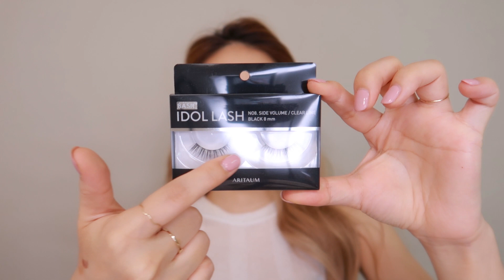촉촉💧글로시 브라운 메이크업 (With Sub) Wet Glossy Makeup Look / HARRY BLOOM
안녕하세요~ 벌써 찬 바람이 부는 가을이 찾아왔어요
오늘은 붉은 브라운톤과 누드톤의 매치로
글로시함이 느껴지는 메이크업을 연출 해봤어요~~
가을과 은근히 잘 어울리는 느낌이죠?
여러분 모두 환절기 건강 잘 챙기셔요!
한국어 자막이 준비되어 있어요~ 유튜브 CC 자막을 켜주세요❤

* BASE CUSHION (베이스 쿠션)
ESTEE LAUDER
DOBLE WEAR HYDRA INFUSED CUSHION
3W1 TAWNY

에스티로더
더블웨어 하이드라 인퓨전 쿠션
3W1 토니

* BRUSH (브러쉬)
THE TOOL LAB - 105 LIGHT TOUCH FUUNDATION
더툴랩 105 LIGHT TOUCH FUUNDATION

* CONTOUR (컨투어)
ETUDE HOUSE
PLAY 101 STICK CONTOUR DOU
#2 INTENSE

에뛰드 하우스
플레이 101스틱
#02 인텐스

* CONCEALER (컨실러)
MAYBELLINE
FIT ME CONCEALER
15 FAIR

메이블린
핏 미 컨실러
15 페어

* SPONGE (스펀지)
REAL TECHNIQUES - MIRACLE SPONGE
리얼 테크닉스 - 미라클 스펀지

* POWDER (파우더)
BOBBI BROWN
SHEER FINISH PRESSED POWER
SOFT SAND

바비브라운
쉬어 피니쉬 프레스드 파우더
소프트 샌드

* BRUSH (브러쉬)
BOBBI BROWN - POWDER BRUSH
바비브라운 - 파우더 브러쉬

* EYEBROW (아이브로우)
BOBBI BROWN
PERFECTLY DEFINED LONG-WEAR
BROW PENCIL / MAHOGANY

바비브라운
롱 웨어 브로우 펜슬
마호가니

* SHADING (쉐딩)
EGLIPS
SLIM FIT SHADING
01 GINGER SILM FIT

이글립스
슬림 핏 쉐딩
01 진저 슬림핏

* BRUSH (브러쉬)
REAL TECHNIQUES - POWER OF BLUE 1782
리얼테크닉스 - 파우더블루 소프트 1782섀도우 브러쉬

* EYE SHADOW (아이섀도우)
BOBBI BROWN
EYE SHADOW
TOAST

바비브라운
아이쉐도우
토스트

* BRUSH (브러쉬)
THE TOOL LAB - 227 TAPERED CREASE
더툴랩 227 - TAPERED CREASE

ETUDE HOUSE
LOOK AT MY EYES CAFE
PICK! PECAN!

에뛰드 하우스
룩 엣 마이 아이즈 카페
픽! 피칸!

BECCA
EYE SHADOW & HIGHLIGHTER DUO

베카
아이섀도우& 하이라이터 듀오

* BRUSH (브러쉬)
THE TOOL LAB - 224 EYE SHADER
더툴랩 224 EYE SHADER

* EYELASH CURLER (뷰러)
GINO MACCRAY

* EYELINER (아이라이너)
LILYBYRED
STARRY EYES AM9 TO PM9
SLIM GEL EYELINER WALNUT BROWN

릴리바리레드
스테리 아이즈
슬림 젤 아이라이너 월넛브라운

ETUDE HOUSE
LOOK AT MY EYES
CAFE BR408

에뛰드 하우스
200년된 초코가게

* BRUSH (브러쉬)
INNISFREE - EYESHADOW DEFINING BRUSH
이니스프리 - 아이쉐도우 디파이닝 브러쉬

* EYELASH (속눈썹)
ARITAUM
IDOL LASH
NO.8 SIDE VOLUME

아리따움
아이돌 래쉬
NO.8 사이드볼륨

DUO - QUICK SET DARK TONE
듀오 퀵셋 속눈썹 접착제

ARITAUM EYSLASH TWEEZER
아리따움 속눈썹 집게

ETUDE HOUSE
BR408

에뛰드 하우스
200년된 초코가게

* EYELINER (아이라이너)
ETUDE HOUSE
PLAY 101 PENCIL
NO.04

에뛰드 하우스
플레이 101 펜슬
04호

* MASCARA (마스카라)
CLIO
KILL LASH SUPERPROOF MASCARA
VOLUM CURLING

클리오
킬 래쉬 수퍼프루프 마스카라
볼륨컬링

* HIGHLIGHTER (하이라이터)
ICONIC
ILLUMINATOR

아이코닉
일루미네이터

* LIPGLOSS (립 글로즈)
AMUSE
HIGH BEAM GLOSS
NO. 010

어뮤즈
하이 빔 글로즈
NO. 010

* BLUSH (블러셔)
&OTHER STORIES
STOCKINETTE BEIGE

앤 아더 스토리즈
스토키네트 베이지 블러셔

* BRUSHER (블러셔)
BOBBI BROWN - BLUSH BRUSH
바비브라운 블러쉬 브러쉬

* BRUSHER (블러셔)
OH MY BLUSH
01. ALMOND

오 마이 브러쉬
01.아몬드

* BRUSH (브러쉬)
THE TOOL LAB - 157 LIGHT TOUCH BLUSHER
더툴랩 - 157 LIGHT TOUCH BLUSHER

* LIP (립스틱)
MAC
LIPSTICK
VELVET TEDDY

맥 립스틱 벨벳테디

* LIP (립스틱)
SOAP & GLORY
GLOSS STICK NUDIST

솝앤 글로리
미니 글로우 스틱 누디스트